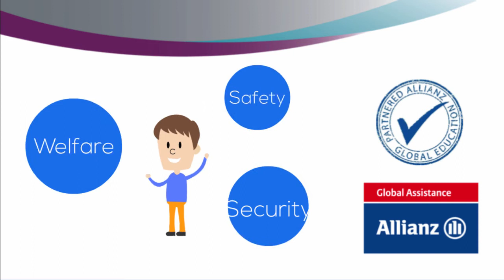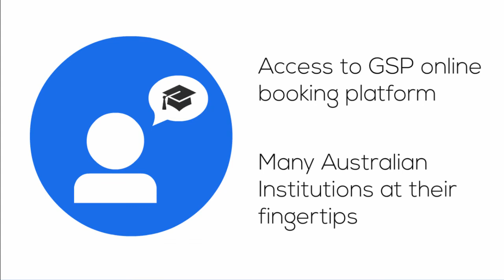What is Global Study Partners?